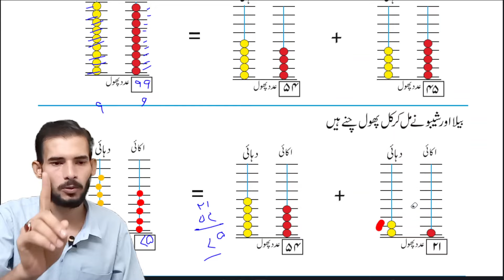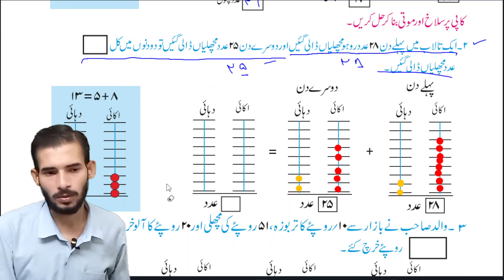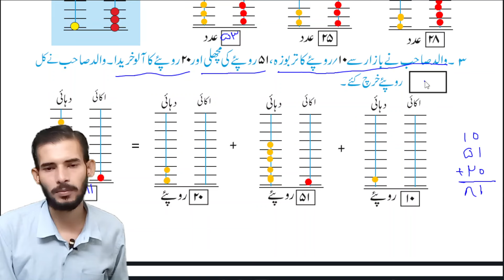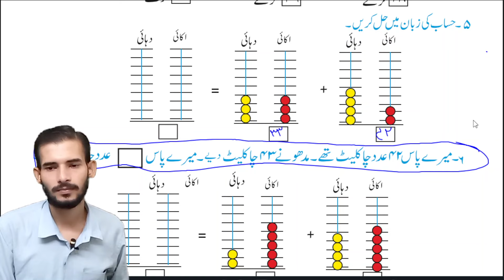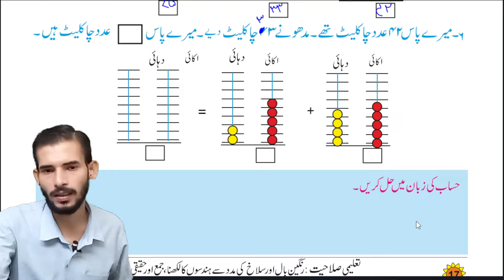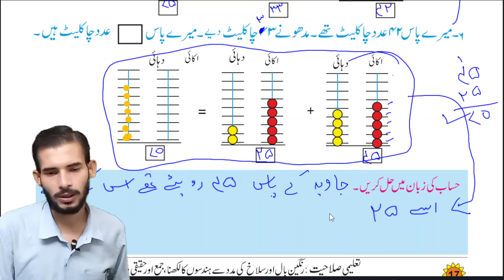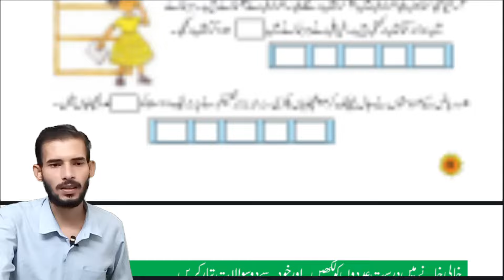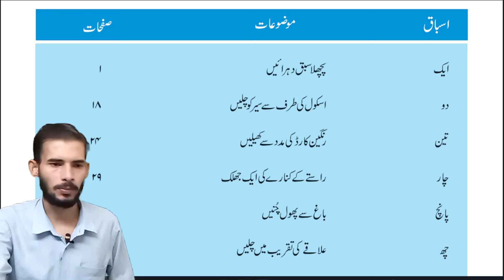Mera Hisab Class 3 Page 16-17 I Class 3 Math Page 16-17 I Amar Ganit Class 3 Page 16-17 By Zakir Sir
Hello Friends. !
This is Urdu Medium Study Materials
Now You are watching Zakir sir's Class For Class 3 Maths.

Mera Hisab Class 3 Page 16-17 II Class 3 Math Page 16-17 II Amar Ganit Class 3 Page 16-17 By Zakir Sir

Urdu Medimm Study Materials

Mera Hisab Class 3 Page 16-17,
Mera Hisab Page 16-17 Class 3
Class 3 Mera Hisab Page 16-17,
Hisab Class 3 Page 16-17
Hisab Page 16-17 Class 3
Class 3 Hisab Page 16-17
Hesab Class 3 Page 16-17
Hesab Page 16-17 Class 3
Class 3 Hesab Page 16-17
Amar Ganit Class 3 Page 16-17
Class 3 Amar Ganit Page 16-17
Class 3 Page 16-17 Amar Ganit
Ganit Class 3 Page 16-17
Class 3 Ganit Page 16-17
Class 3 Page 16-17 Ganit
Amar Gonit Class 3 Page 16-17
Class 3 Amar Gonit Page 16-17
Class 3 Page 16-17 Amar Gonit
 Gonit Class 3 Page 16-17
Class 3 Gonit Page 16-17
Class 3 Page 16-17 Gonit
Mera Hisab Class Three Page 16-17
Mera Hisab Page 16-17 Class Three
Class Three Mera Hisab Page 16-17
Hisab Class Three Page 16-17
Hisab Page 16-17 Class Three
Class Three Hisab Page 16-17
Hesab Class Three Page 16-17
Hesab Page 16-17 Class Three
Class Three Hesab Page 16-17
Amar Ganit Class Three Page 16-17
Class Three Amar Ganit Page 16-17
Class Three Page 16-17 Amar Ganit
Ganit Class Three Page 16-17
Class Three Ganit Page 16-17
Class Three Page 16-17 Ganit
Amar Gonit Class Three Page 16-17
Class Three Amar Gonit Page 16-17
Class Three Page 16-17 Amar Gonit
 Gonit Class Three Page 16-17
Class Three Gonit Page 16-17
Class Three Page 16-17 Gonit
Mera Hisab Class III Page 16-17,
Mera Hisab Page 16-17 Class III
Class III Mera Hisab Page 16-17,
Hisab Class III Page 16-17
Hisab Page 16-17 Class III
Class III Hisab Page 16-17,
Hesab Class III Page 16-17,
Hesab Page 16-17 Class III
Class III Hesab Page 16-17
Amar Ganit Class III Page 16-17
Class III Amar Ganit Page 16-17
Class III Page 16-17 Amar Ganit
Ganit Class III Page 16-17
Class III Ganit Page 16-17
Class III Page 16-17 Ganit
Amar Gonit Class III Page 16-17
Class III Amar Gonit Page 16-17
Class III Page 16-17 Amar Gonit
 Gonit Class III Page 16-17
Class III Gonit Page 16-17
Class III Page 16-17 Gonit
Bengal Board Mera Hisab Class 3 Page 16-17,
Bengal Board Mera Hisab Page 16-17 Class 3
Class 3 Bengal Board Mera Hisab Page 16-17,
Bengal Board Hisab Class 3 Page 16-17
Bengal Board Hisab Page 16-17 Class 3
Class 3 Bengal Board Hisab Page 16-17,
Bengal Board Hesab Class 3 Page 16-17,
Bengal Board Hesab Page 16-17 Class 3
Class 3 Bengal Board Hesab Page 16-17
Mera Hisab Class 3 Page 17,
Mera Hisab Page 17 Class 3
Class 3 Mera Hisab Page 17,
Hisab Class 3 Page 17
Hisab Page 17 Class 3
Class 3 Hisab Page 17
Hesab Class 3 Page 17
Hesab Page 17 Class 3
Class 3 Hesab Page 17
Mera Hisab Class Three Page 17
Mera Hisab Page 17 Class Three
Class Three Mera Hisab Page 16
Hisab Class Three Page 16
Hisab Page 16 Class Three
Class Three Hisab Page 17
Hesab Class Three Page 16
Hesab Page 16 Class Three
Class Three Hesab Page 16